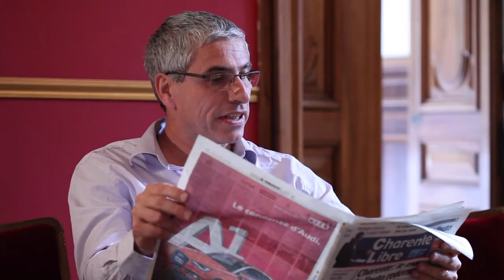REVUE DE PRESSE : Jour 7 - Académie Balzac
Fred, Christelle et Stéphanie parlent du gaspillage alimentaire.